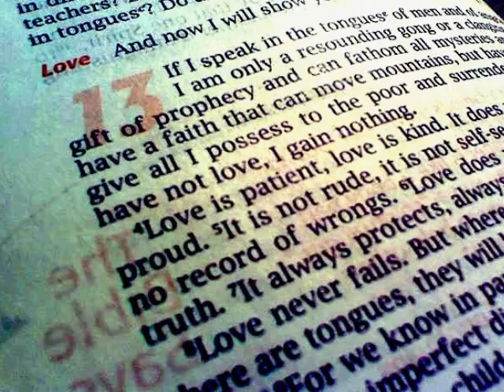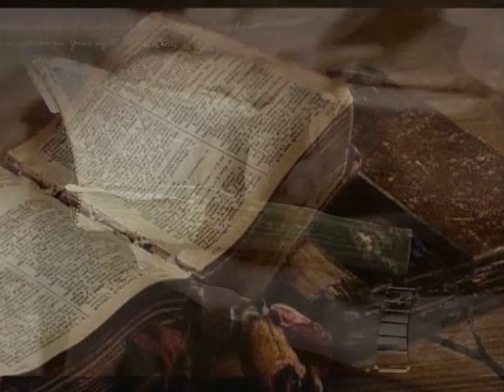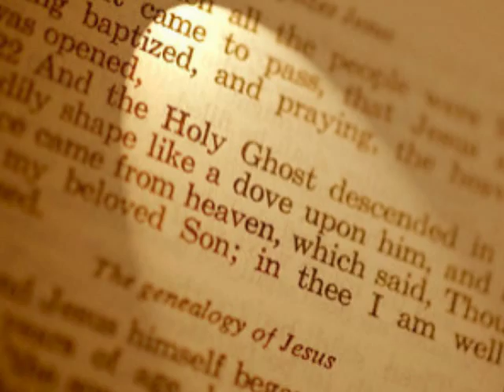Rock of Ages - Gillian Welch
Whatever we want to know about Jesus can be found in the Holy Scriptures.
John 1:14 "And the Word became flesh, and dwelt among us, and we saw His glory, glory as of the only begotten from the Father, full of grace and truth."